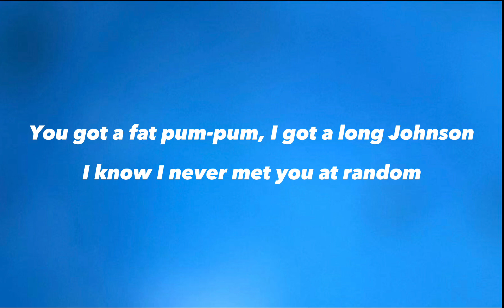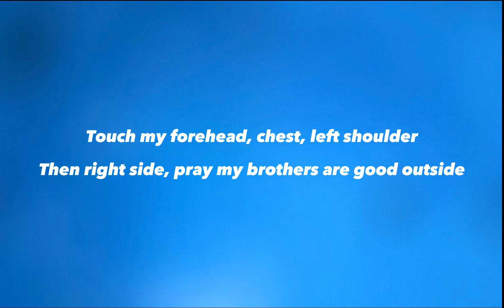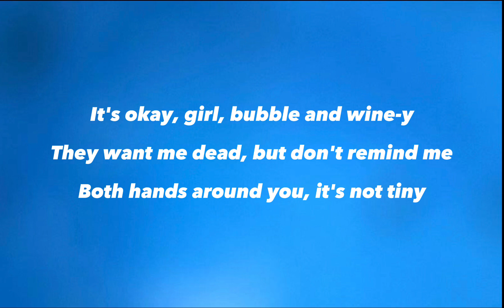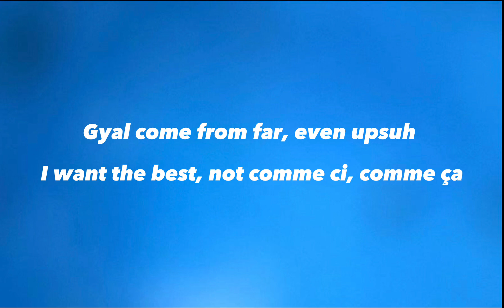Who Told You - J Hus, Drake (Lyrics)